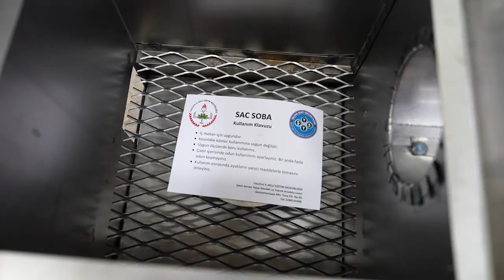OSB’ler, depremden etkilenen bölgeler için seferber oldu…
Hem sanayiciler hem de meslek liseleri acil oluşan ihtiyaçlar doğrultusunda üretime geçti.

Kimi konteyner üretti, kimisi jeneratör ihtiyacı için mesai yaptı.

Öğrenciler de depremzedeleri ısıtmak için üretime katıldı.